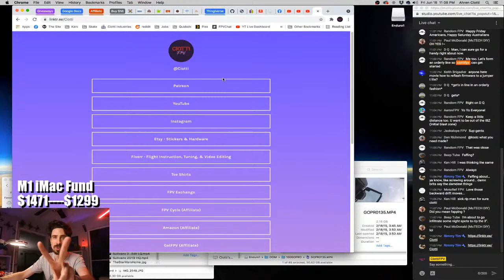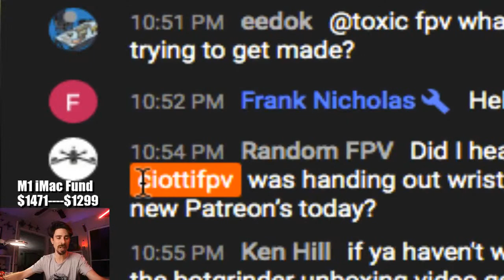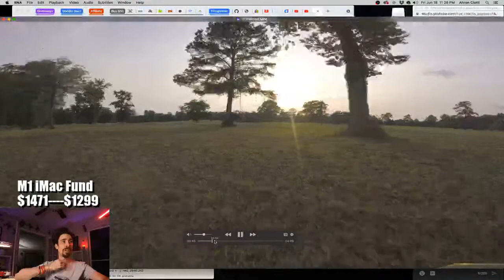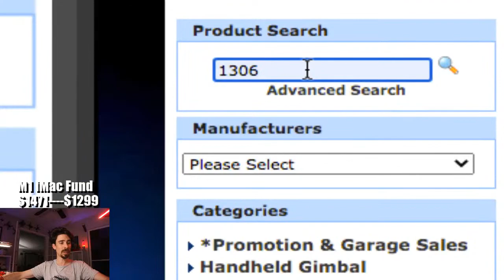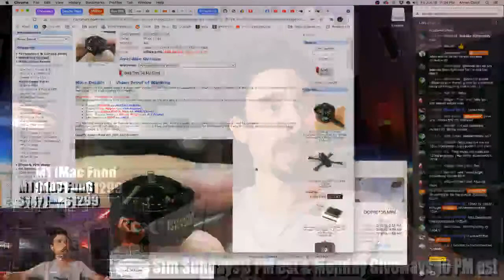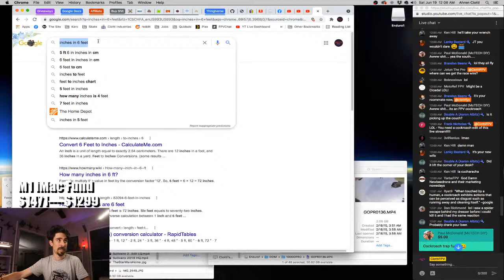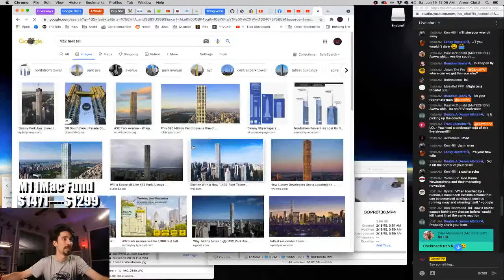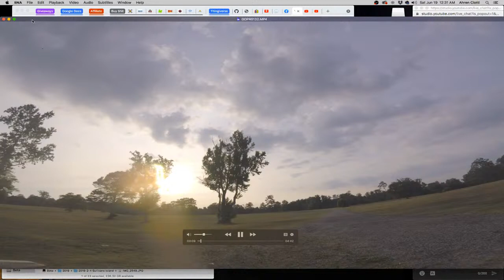Faffing About Friday - BQE RipSqueak Micro - Sunset Footage Review - Giant Cockroach